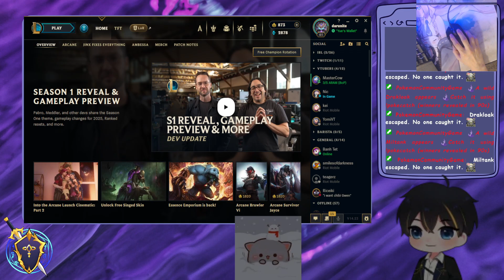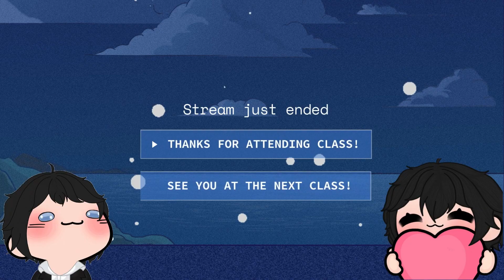[11/25/2024] More Riot Games with Friends [Twitch VOD]